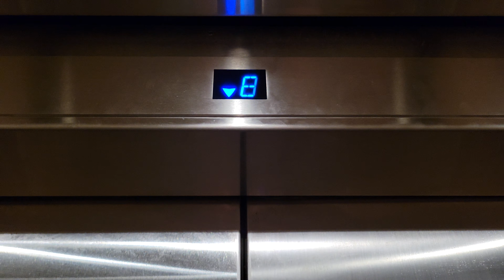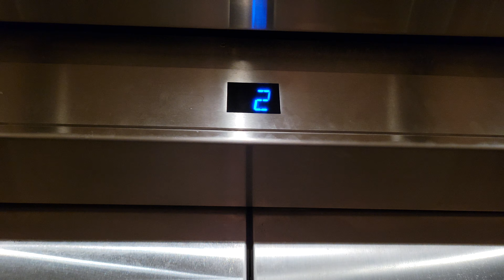4K Kruppy Modded 1980 US Traction Elevators | DoubleTree by Hilton | Tukwila WA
That overhead indicator used to be red in colour. Formerly US Square.

Installed 1980

Original Fixtures: US Square